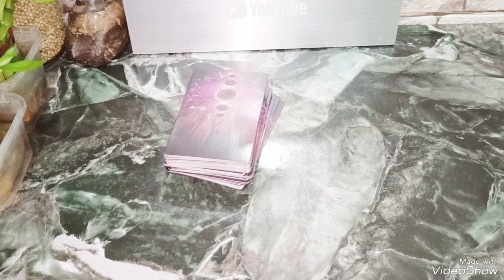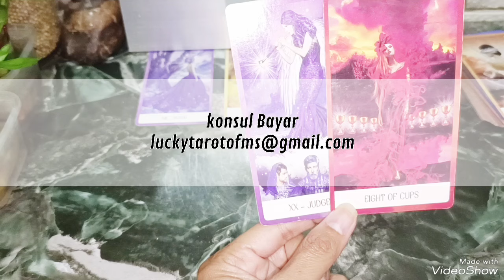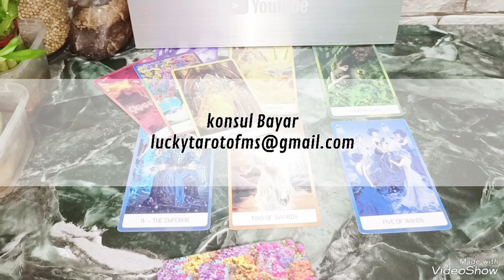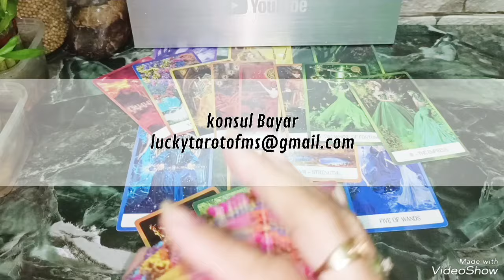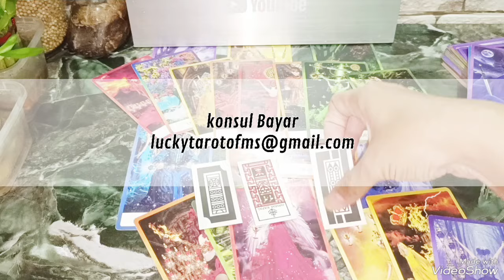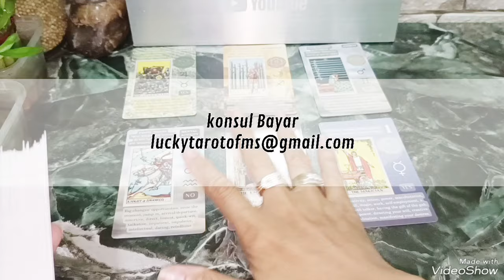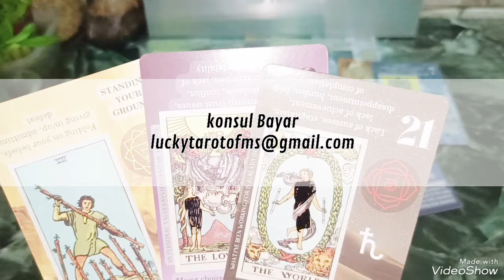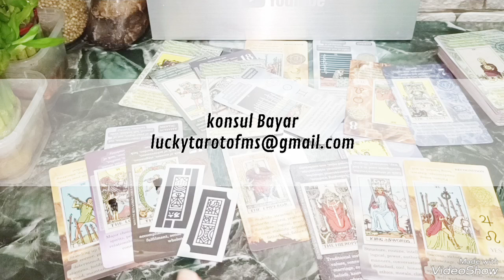🍀PILIH KARTU🍀BENARKAH DIA SUDAH LUPAKAN AKU SAAT INI?